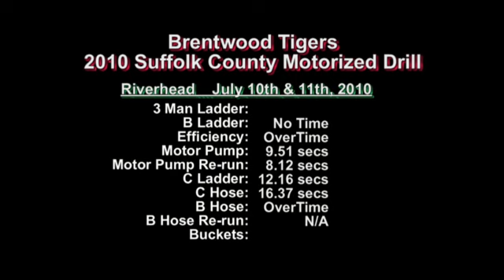2010 Suffolk County Drill: The Brentwood Tigers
The Brentwood Tigers competing at the Suffolk County Motorized Drill held in Riverhead on July 10th & 11th, 2010.